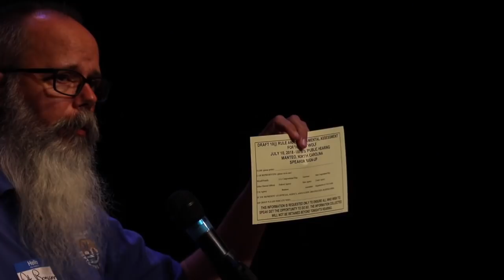Public Hearing for New Proposed Rule Regarding the Endangered Red Wolf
This is the July 10, 2018 public hearing held by the United States Fish and Wildlife Service regarding their new proposed rule for the only wild population of endangered red wolves in the world, located in northeastern North Carolina. We filmed and recorded so people everywhere who were unable to attend the meeting can watch and listen during the public comment period. The public comment period on this proposed rule ends July 30, 2018.

NOTE: This is raw video, not color-graded, the audio is not finished and it is not even fully rendered because it would take longer than we want. We just wanted everyone to have access as quickly as possible. We also scaled it down from full HD to 720p to make the upload faster, use less storage and make viewing quicker/easier.